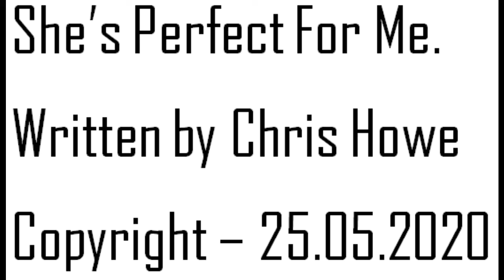Chris Howe - She's Perfect For Me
Original song written by Chris Howe

Rough mix - only for demo purposes